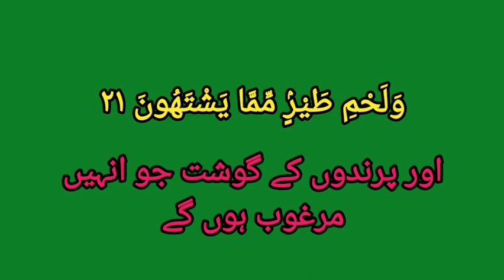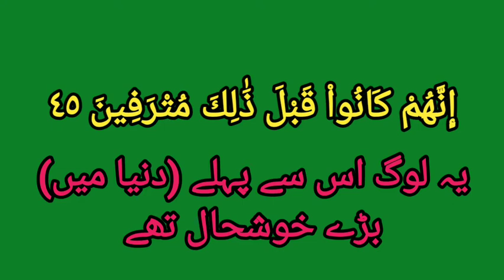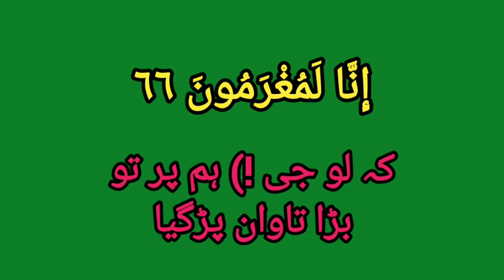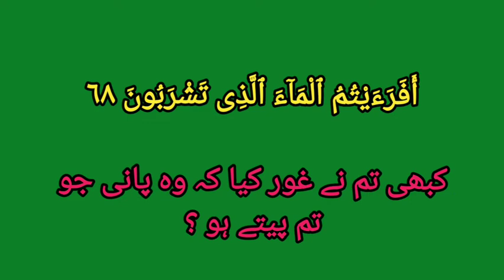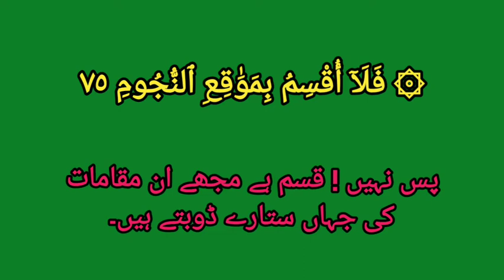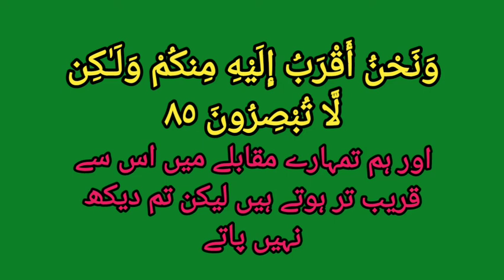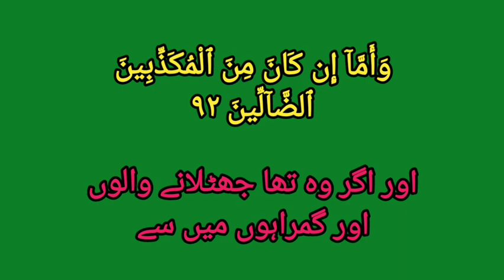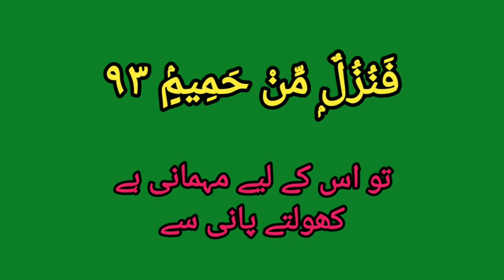surah waqiah full translate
Dr/asrar plz mukammal read surah waqiah
Don't miss Ayat Quran